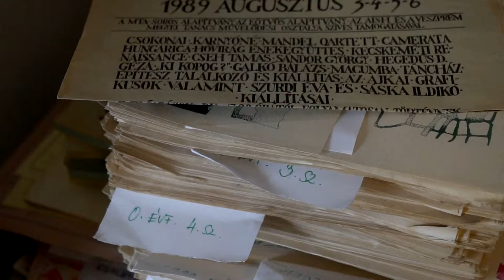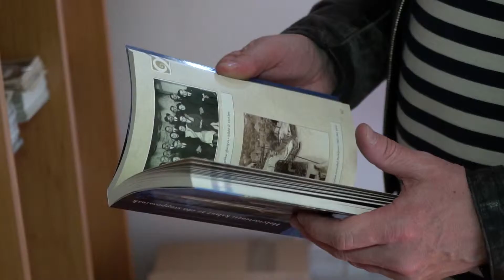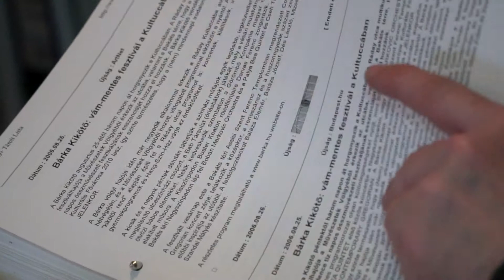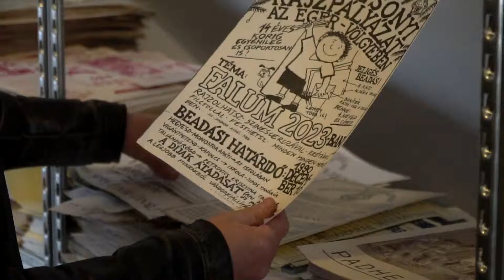KKT Egylet archivuma - Kapolcsi Értéktár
A film Kapolcs Község Önkormányzatának az "Értékek mentén - Kapolcs a helyi, megyei értékekért" című és HUNG-2018/5063 azonosítószámú projektjének keretein belül készült 2019 tavaszán.

A projektet támogatta:
Földművelésügyi Minisztérium és a Hungarikum Bizottság
A Kapolcsi Értéktárat működteti
a Kapolcsi Kulturális és Természetvédelmi Egylet.

A filmet Kapolcs Község Önkormányzatának
megbízásából készítette: The Watching Duck Studio
Operatőr, vágó: Holczer Balázs e.v